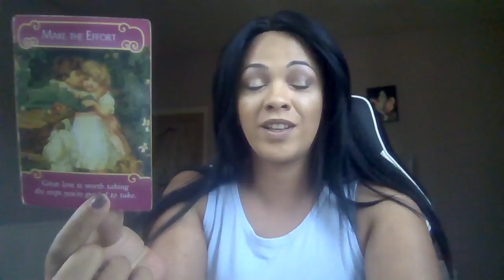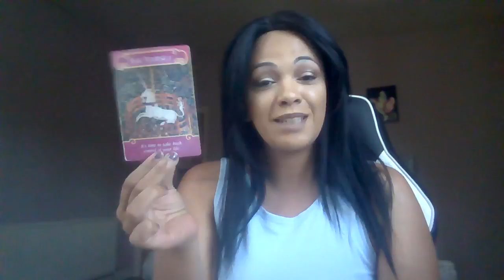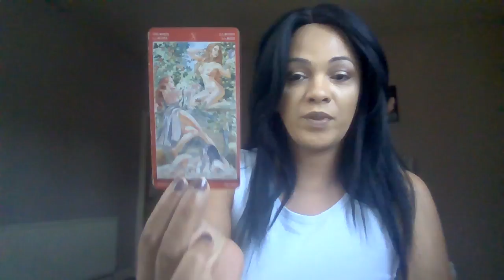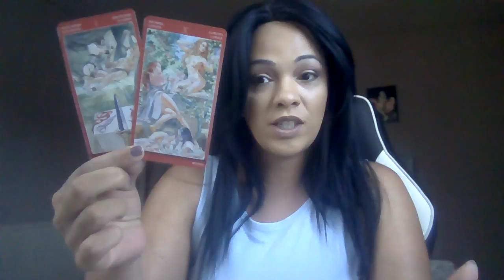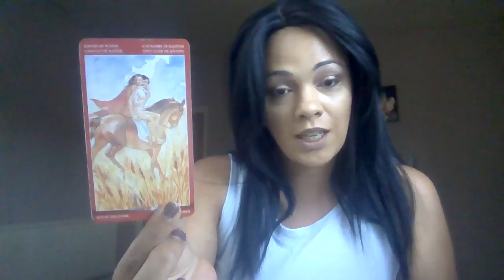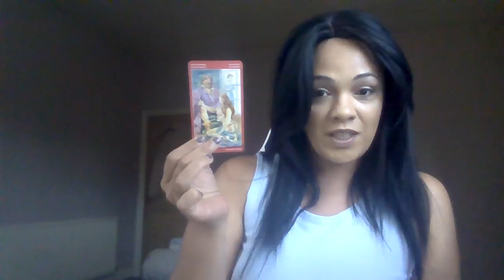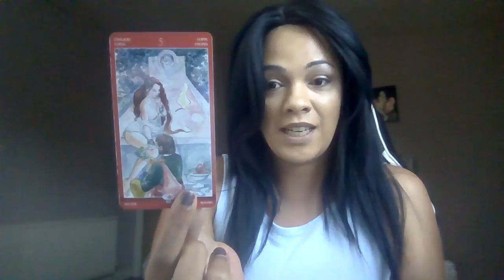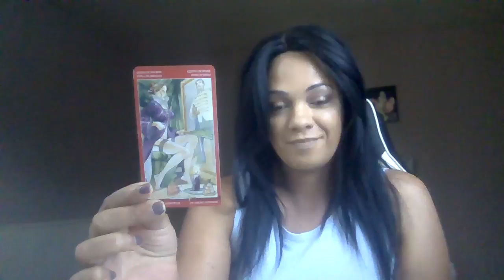My read ;Just for fun! allow you heart and soul some joy to manifest